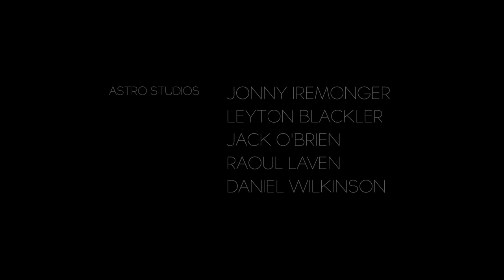Rialto Channel 48HOURS 2014 - Infinity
This short film was entered into the Rialto Channel 48HOURS film competition for 2014. This video was nominated for the Canon Best Cinematography, Rialto Channel Rising Talent, Best Makeup and Best Use of Technical Element awards.

We were given the following criteria:
Genre: Time Travel
Line: "Not with that you're not"
Prop: A ball
Character: Morgan Foster (A liar)
Technical Element: An 'Extreme Close-up' shot.

Created by Astro Studios:
- Leyton Blackler
- Jonny Iremonger
- Jack O'Brien
- Raoul Laven
- Daniel Wilkinson